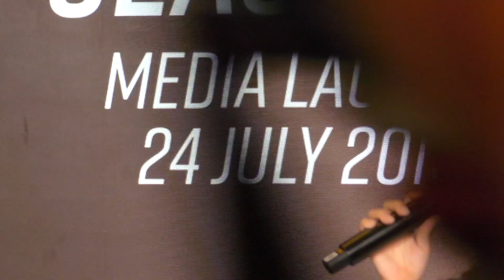Syafiq Kyle & Ain Edruce Bakal Berlumba di TGR Festival Musim Ke-3